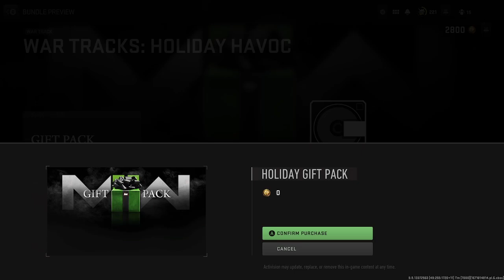Don’t forget to claim your 2 FREE Holiday Gift Packs from the Warzone 2 store!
Merry Christmas everyone! Infinity Ward has given all Warzone 2 players some in game gifts, don’t forget to claim them!🎁